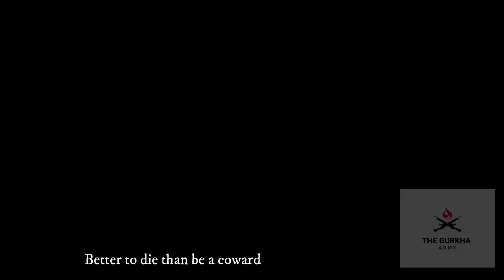Jadai Chu Platan Ma || Official Music Video